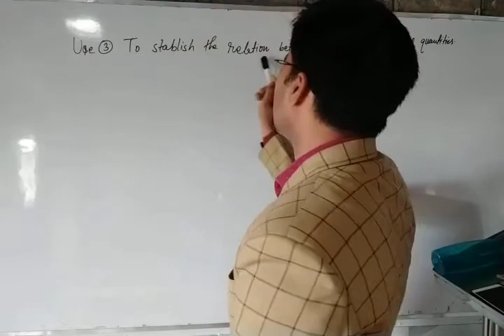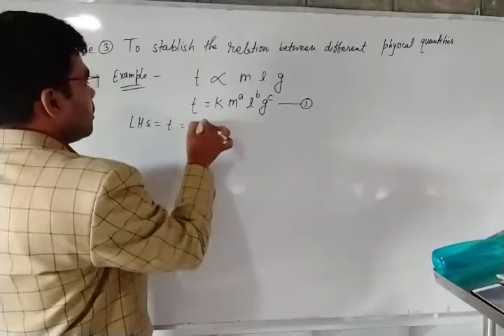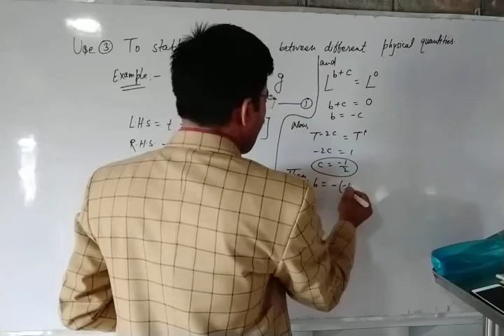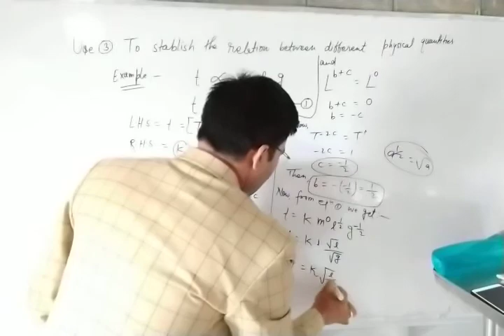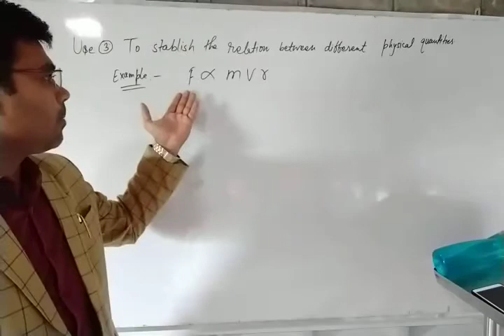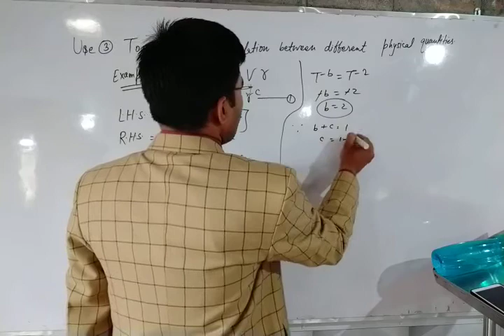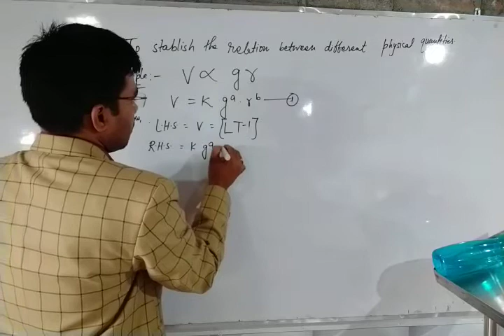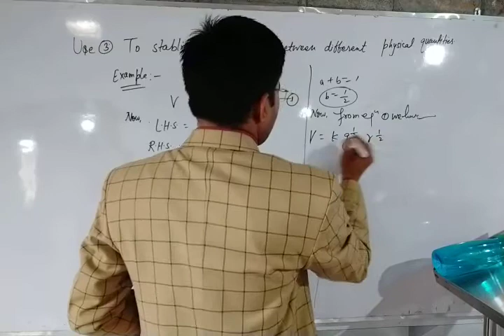Uses of Dimensional Equation#Dimension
Dimension#Uses of dimensional equation